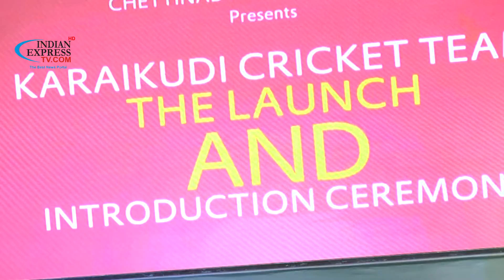KARAIKUDI CRICKET TEAM LAUNCH AND INTRODUCTION CEREMONY FUNCTION